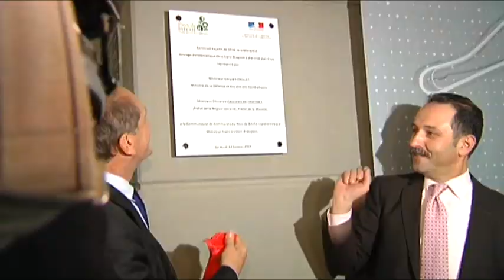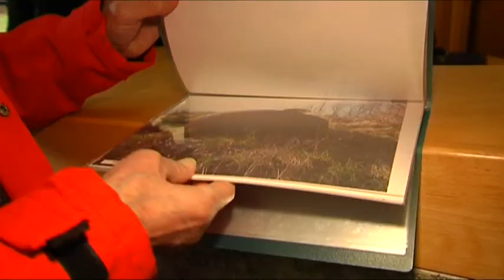MOSAÏK TV I Le Simserhof appartient désormais à la communauté de communes du Pays de Bitche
L'armée se modernise, à l'instar du 16ème bataillon de chasseurs qui est le 3ème régiment en France à être doté du système félin. L'armée a aussi une Histoire et des monuments qui la commémorent. C'est le cas de la Ligne Maginot. Après sa visite au quartier Pagézy, le ministre de la Défense s'est rendu au Simserhof, l'un des forts de la Ligne Maginot. Reportage de Julia Bitran et Guillaume Dumonteil.